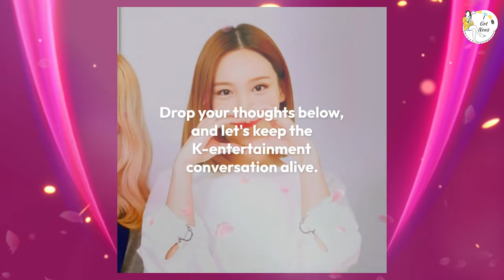BLACKPINK Reportedly Taking a Break from Group Activities This Year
🚫📅 BLINKs, brace yourselves! Reports indicate that BLACKPINK will not engage in any group activities this year. Join us as we explore the reasons behind this decision, the individual projects the members are focusing on, and how fans are reacting to this surprising news. We'll also discuss the implications for BLACKPINK's future and what this means for their highly anticipated comeback. BLACKPINK BLINK GroupActivities KPopNews 🚫📅💔